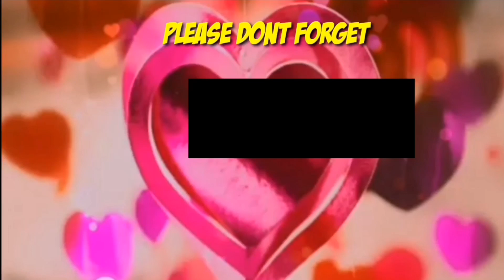Maris Racal may pa Comeback din., Ginulat ulit ang lahat!